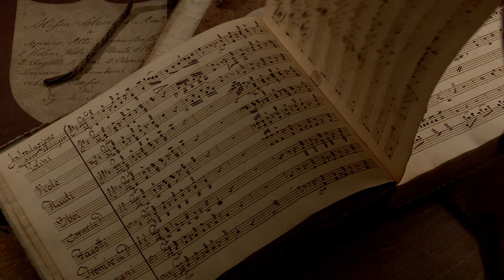Czech Masters in Vienna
Czech Masters in Vienna - Rediscovering music written by Czech composers living in Vienna of 18th and 19th century. Music director of this project Marek Štilec presents works by composers as Leopold Koželuch, Pavel Wranitzky, F. L. Gassmann, Josef Bárta and many others. These works are recorded for world leading label NAXOS and presented on concerts in Czech Republic and Europe.